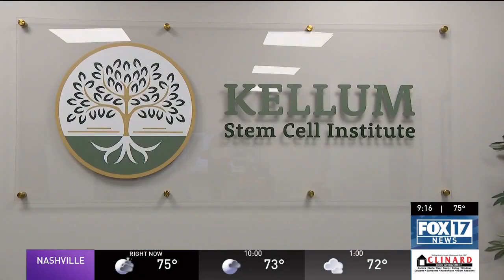'Monumental': Franklin stem cell therapy shows promise in autistic children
A remarkable new therapy for autism is yielding results that feel like a miracle.

Two Tennessee families have actually witnessed their children doing things they have never done before, like actually speaking for the first time.

Stem cell therapy is best known for fixing knees and backs and shoulders. But what might be most impressive of all is what the Kellum Stem Cell Institute in Franklin, Tennessee is doing for autistic kids.